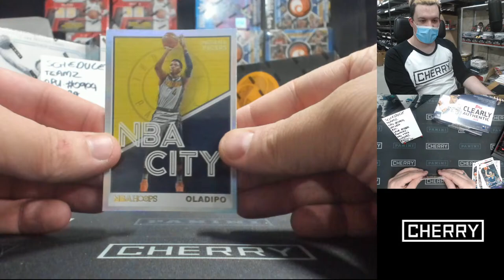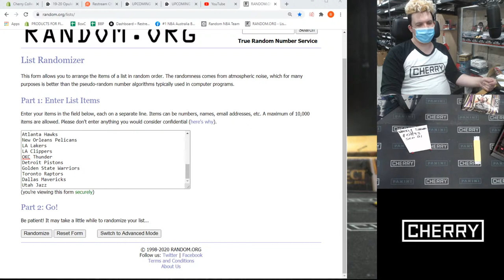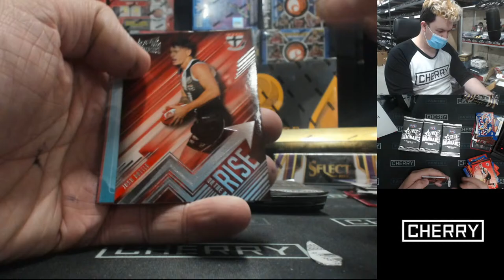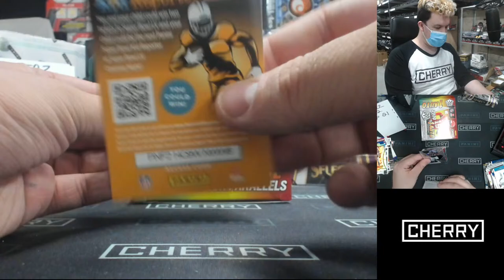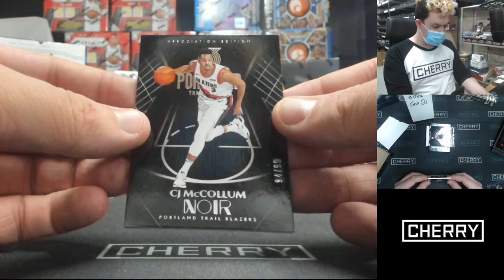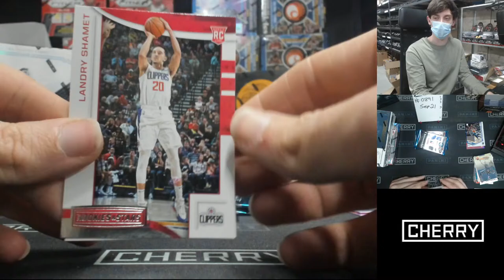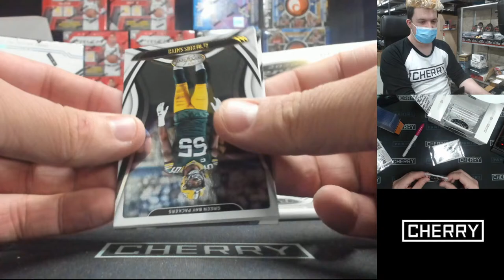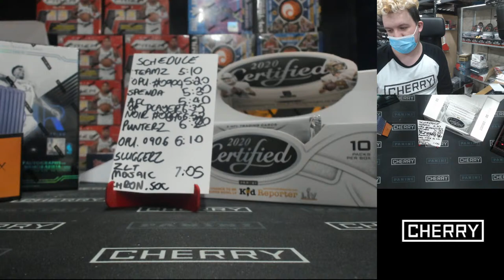CHERRY LIVE! OPULENCE! NOIR +++ (SEP 21 NIGHT)